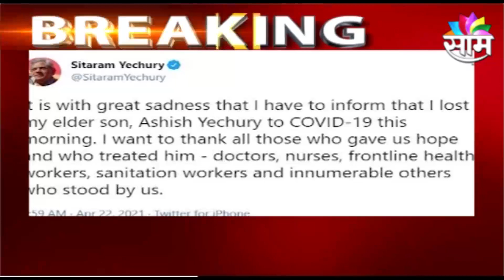BREAKING | मार्क्सवादी कम्युनिस्ट पार्टीच्या महासचिवांच्य़ा चिरंजीवांचा मृत्यू